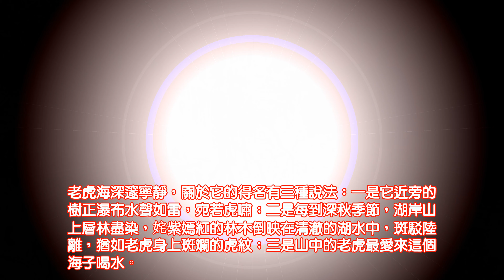九寨溝老虎海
九寨溝老虎海海拔2298米，位於樹正瀑布之上，深邃恬靜，沉默中蘊蓄著暴烈，安謐中隱藏著桀驁。潑雲瀉雪似的樹正瀑布正是它陡然爆發的活力與激情，瀑聲沉雄渾厚，宛若虎嘯。